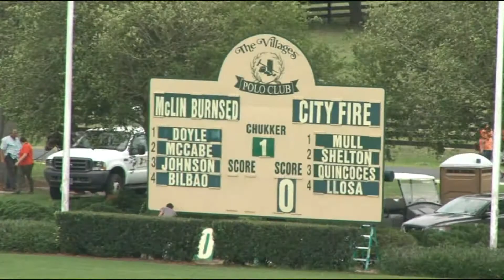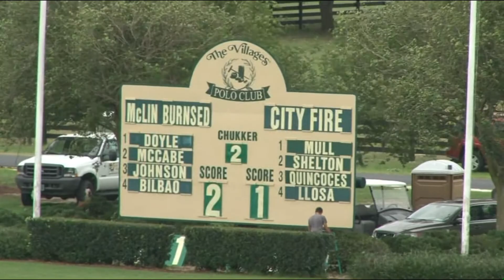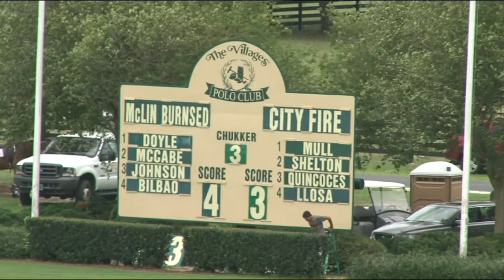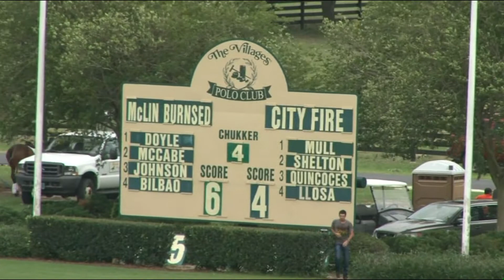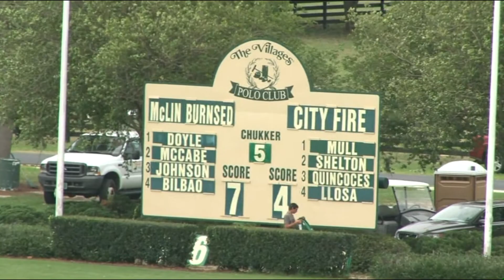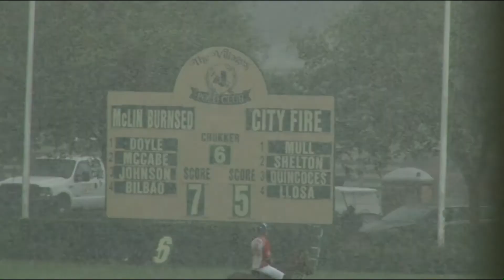The Villages Polo Club April 15, 2018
Arden's Fine Jewelers 8 Goal Cup